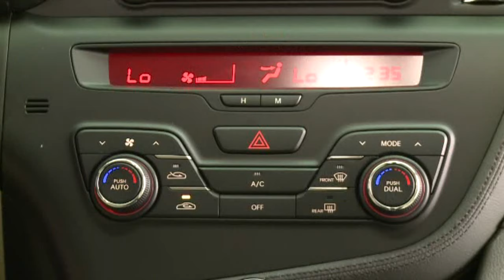2011 KIA Optima - Featured Video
Kia Motors America (KMA) has unveiled the all-new 2011 Optima midsize sedan at the New York International Auto Show since April. Arriving in showrooms in early fall, the new Optima continues Kia's design-led transformation while revealing a completely new and stunning design language for Kia, highlighted by a dynamic and streamlined profile that conveys elegance and athletic confidence from every angle.